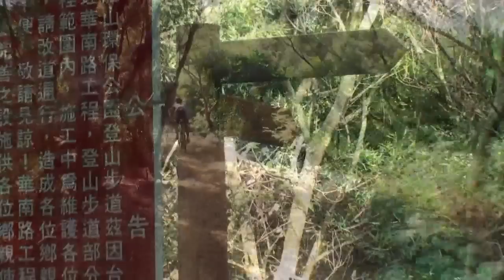策馬入林 @ 2010.10.16 台中大肚山 V3 Mountain bike offroad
Graham、言成 & Coolsun